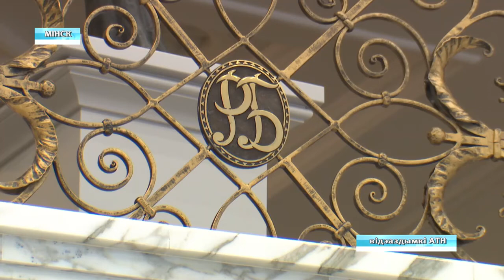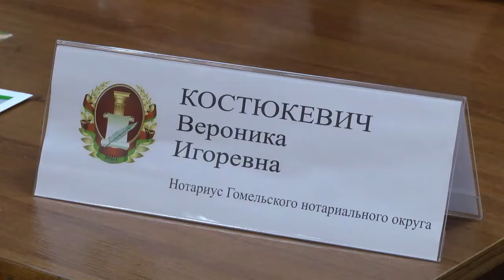06 03 2020 НОВОСТИ